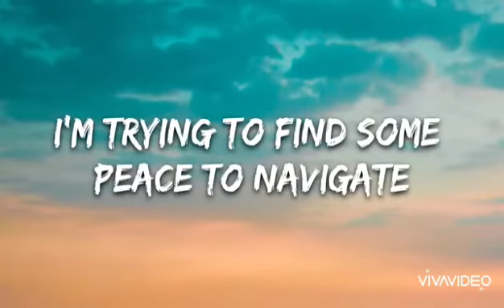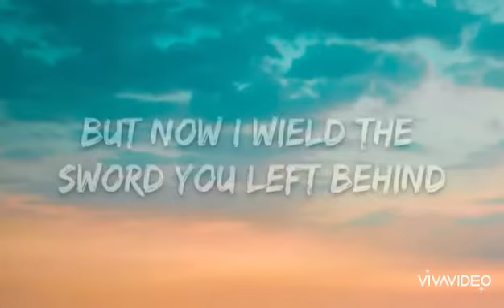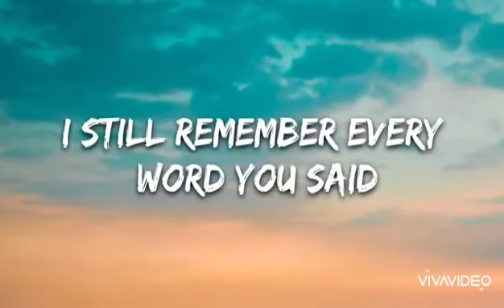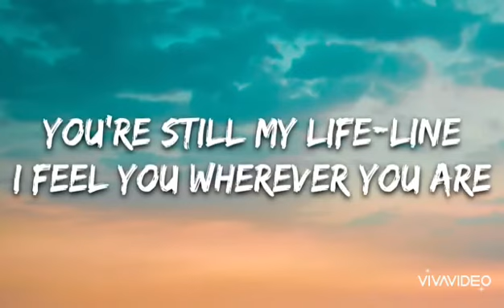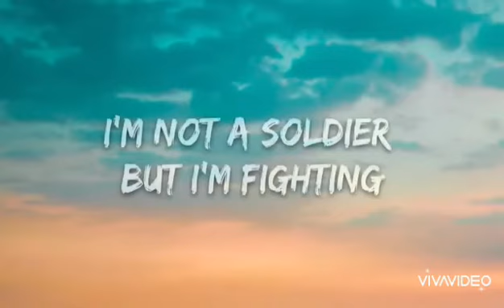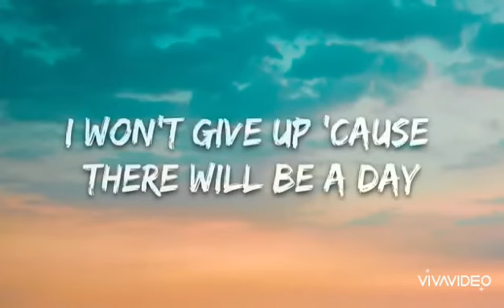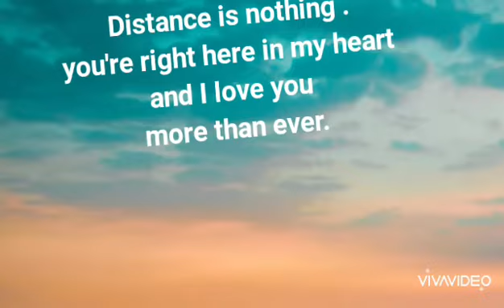Ep:22 we'll meet again( lyrics) The fatrat & laura brehm ( edit)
Distance is nothing .
You're right here in
My heart and I love
You more than ever.